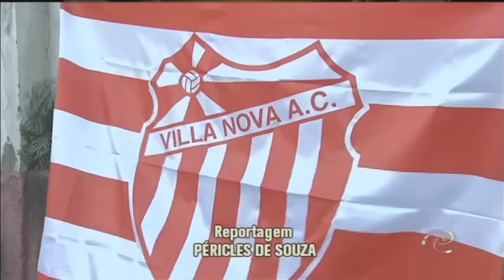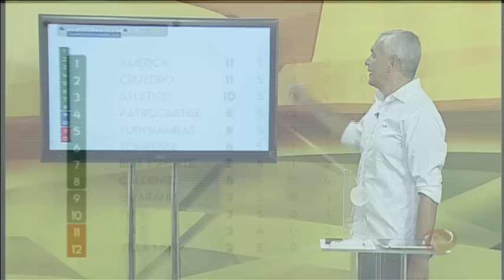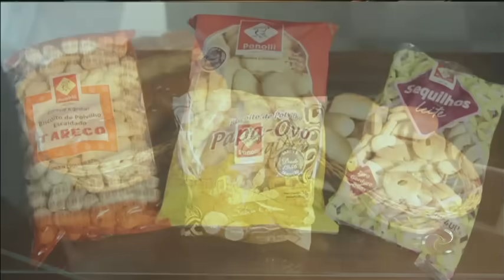Alterosa Esporte - 04/02/2019